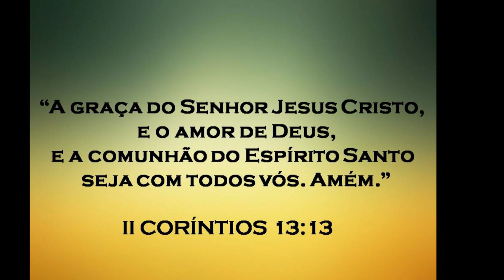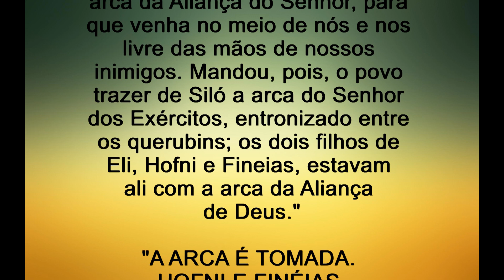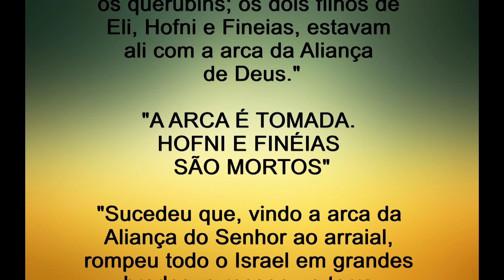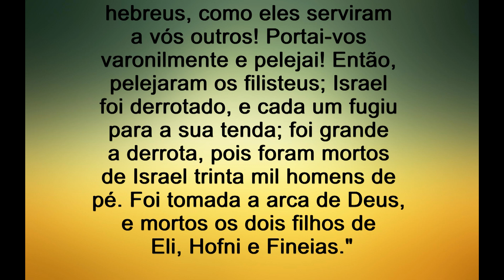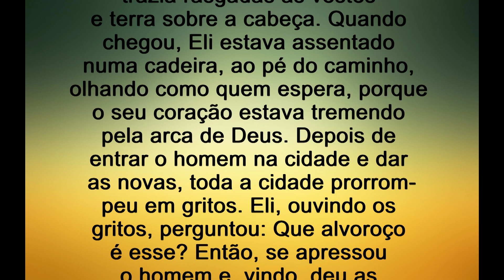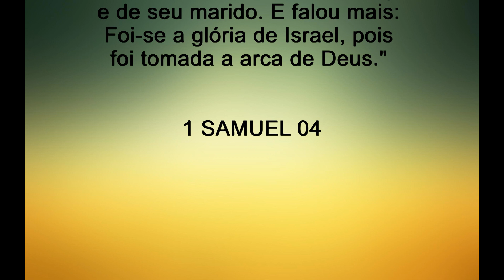* 239 - "OS FILISTEUS VENCEM OS ISRAELITAS" * 1 SAMUEL 04 * A BÍBLIA SAGRADA *